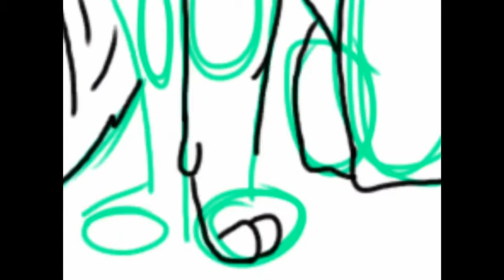Why are you here?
Rela and Kay meet again! Look at this picture on my Instagram! Read the story to find out what happened!